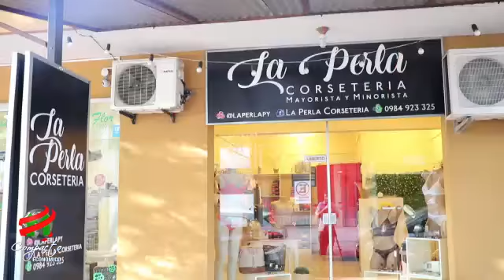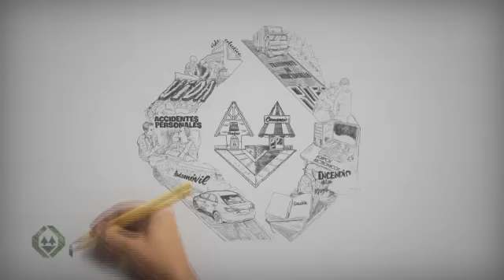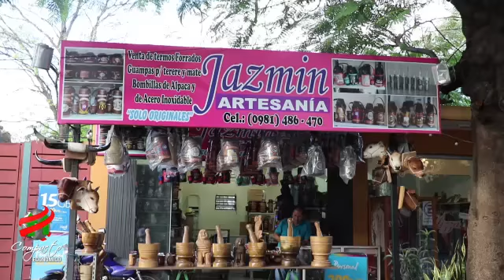COMPACTO ECONOMICO Jueves 23 de Mayo de 2019 1373